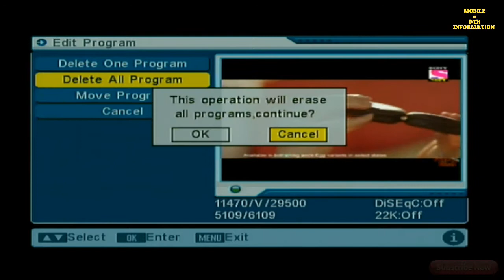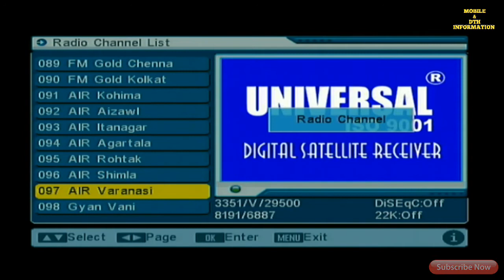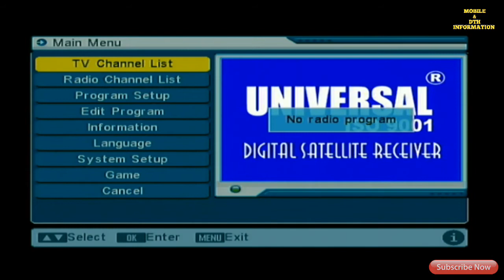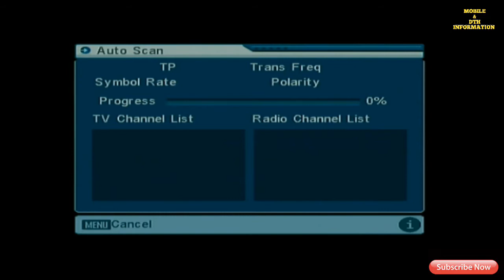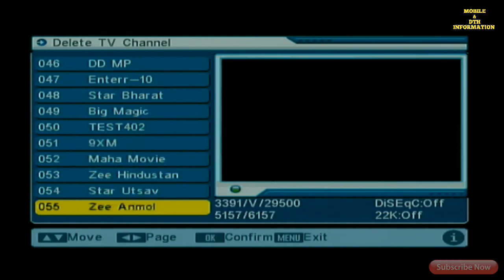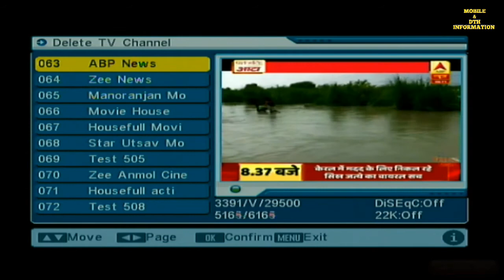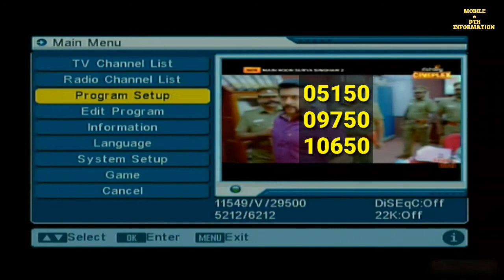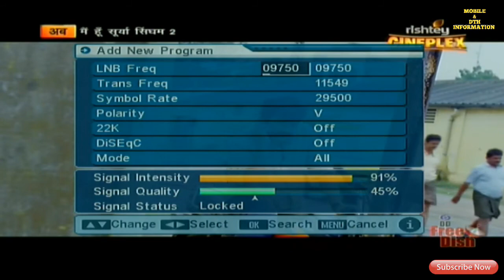DD FREE DISH PROBLEMS SOLVED. SPACE FULL, ADD NEW FREQUENCY, ADD NEW CHANNEL